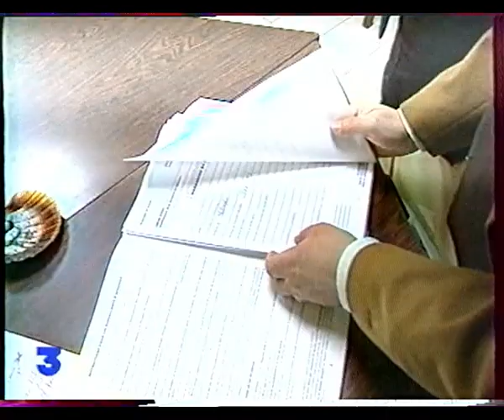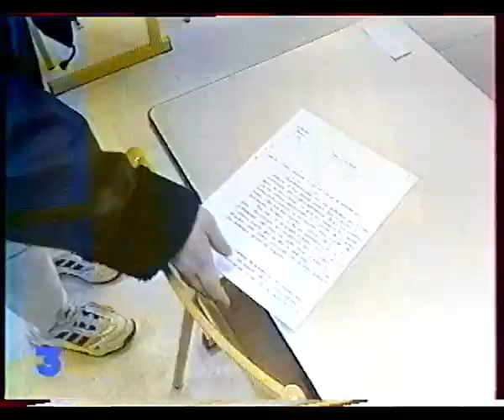Reportage FR 3 - Bac Blanc Lycée Jacques Amyot 2001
Numérisation à partir d'une cassette VHS : qualité très moyenne, désolé...